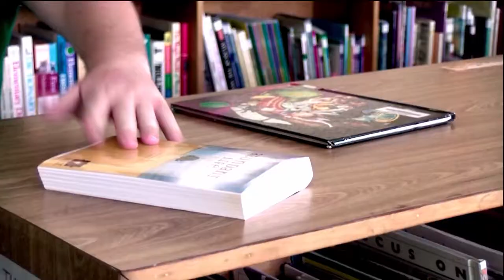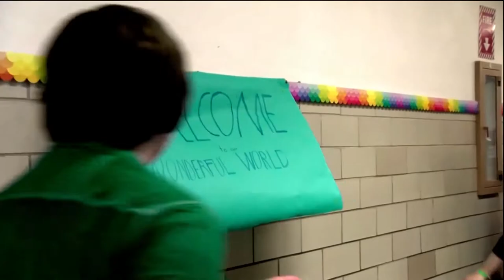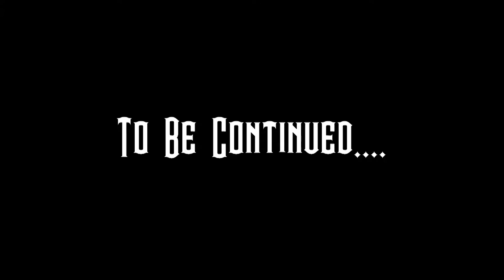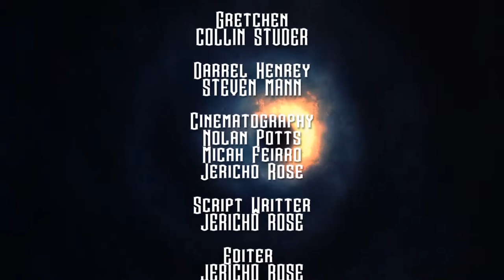DOCTOR WHO REGENERATED: Episode. 2 - Whispers In The Dark (Fan Film)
Doctor Who: Regenerated is a Doctor Who Fan Film Series, made by Jericho Kean Director of Redemption Studios. This fan film is in no way trying to infringe on the official series by The BBC but was made for fun and entertainment only!

Sonic Screwdriver made by Captian Bolwer Hat Luke

Title and Vortex by Camfilms321 Studios

© Redemption Studios -  2018